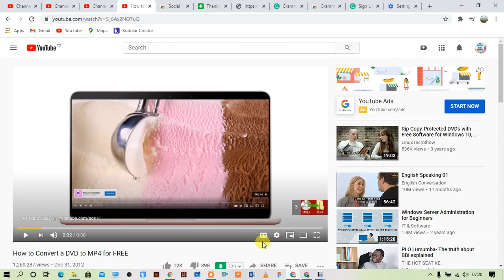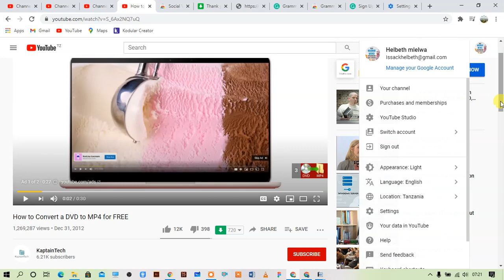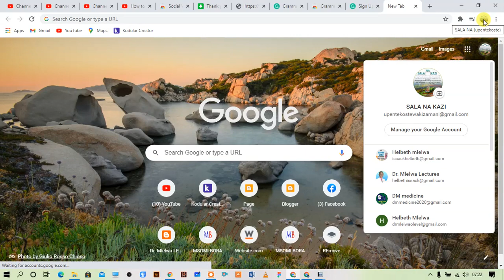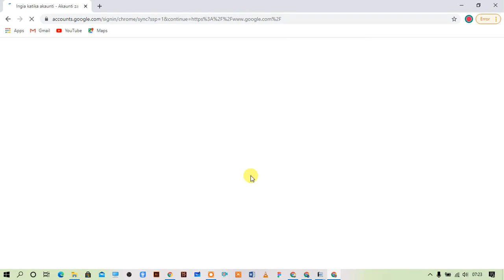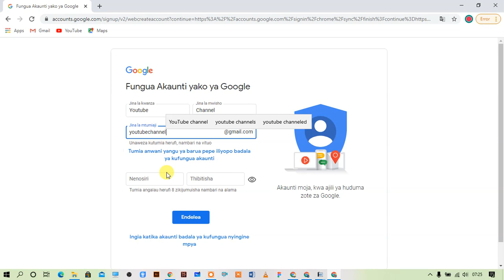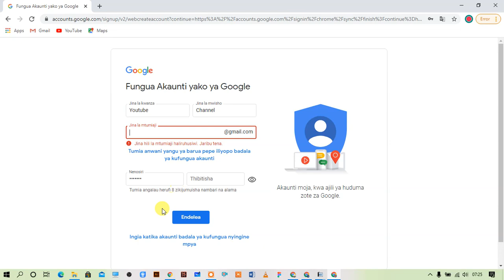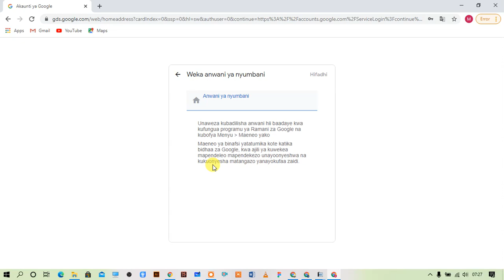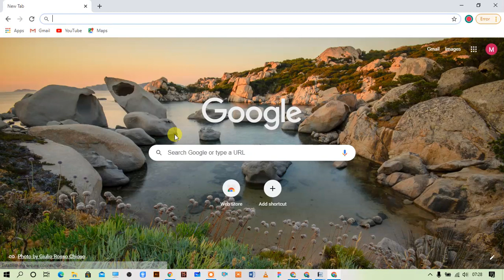Jinsi ya kufungua YouTube channel Yako Part 1| WE Technology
Jifunze basics za Microsoft word, PPT ( MS power point), Ms Excell, WPS office, Book writting, Cover designing, HTML, CSS, JS (java script), phyton, website designing, logo designing, abobe photoshop, abode illustrator, video editing with different programes, live streamings etc. bure kabisa kwe channel hii na kwa lugha ya kishwahili. Tanzania tunaweza kutengeneza na kua na technology yetu karibu tujifunza wote tuifikie Tanzania ya Viwanda.